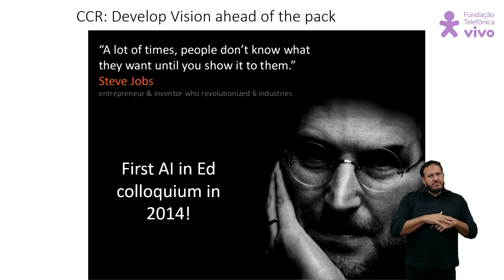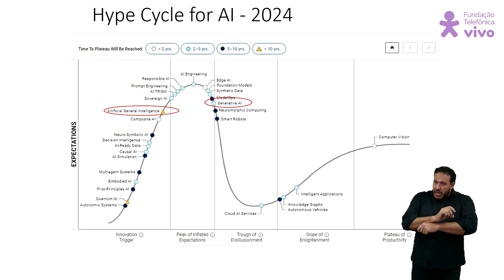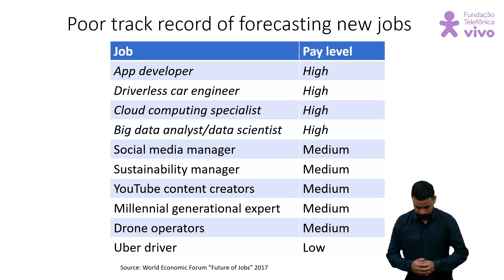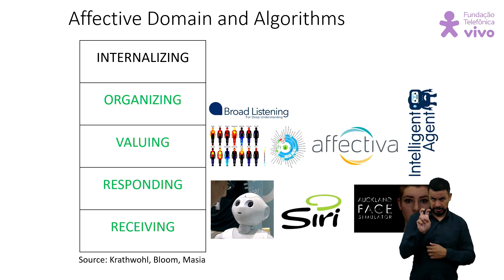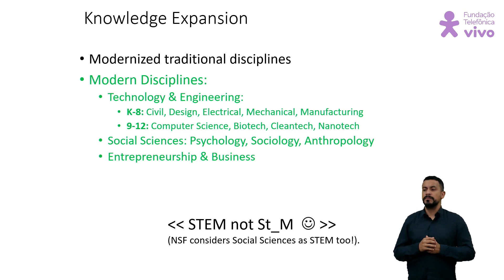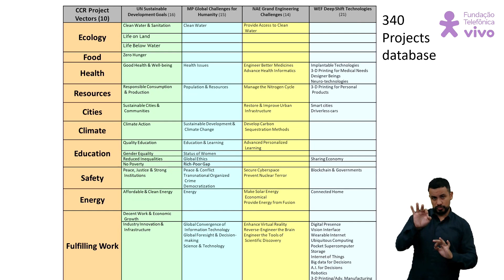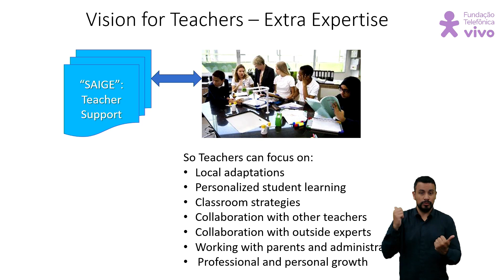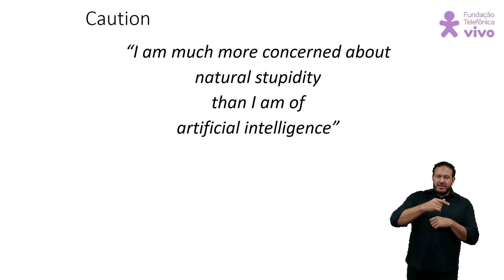Transformação Digital na Educação: Desafios e Tendências - Palestra Charles Fadel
Palestra com Charles Fadel, fundador e presidente do Center for Curriculum Redesign (CCR)

“Educação e Inteligência Artificial: transformando o ensino e a aprendizagem"